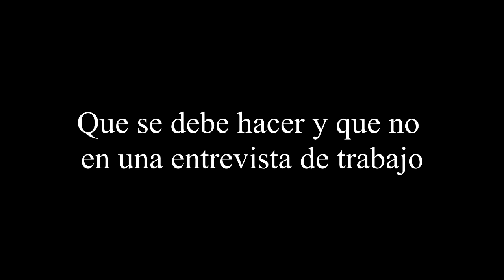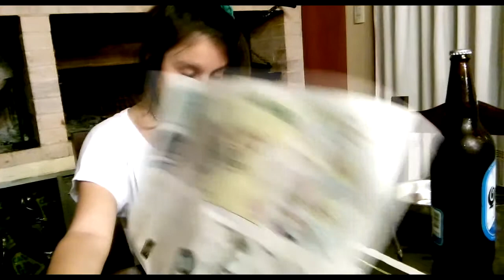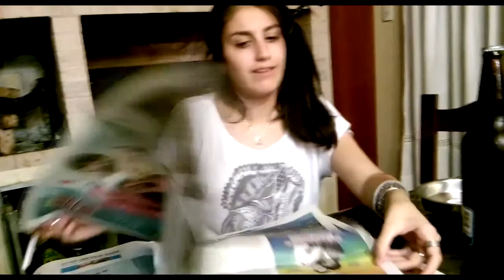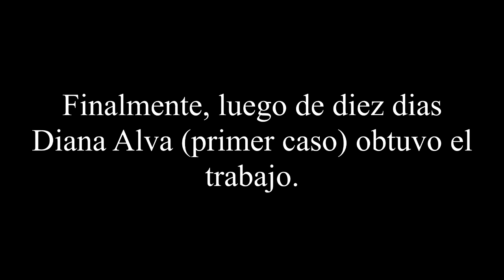Trabajo Practico SIC - 2014